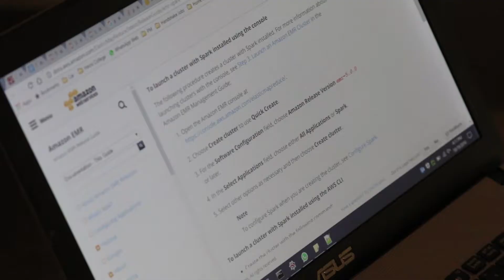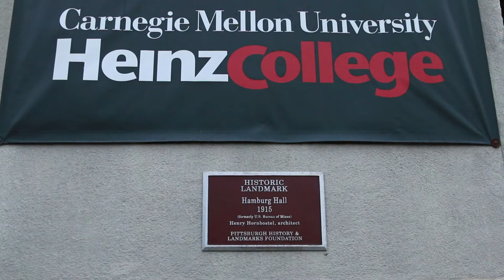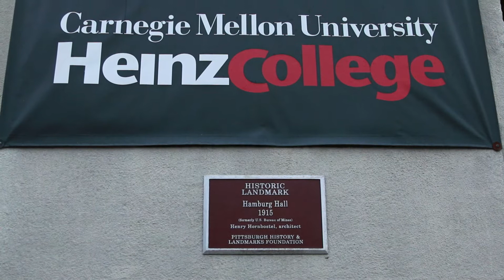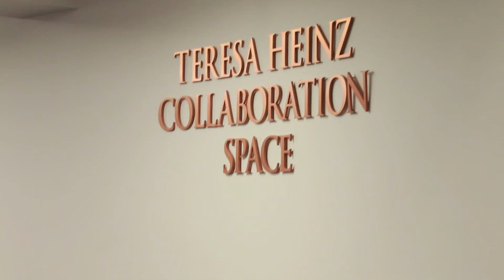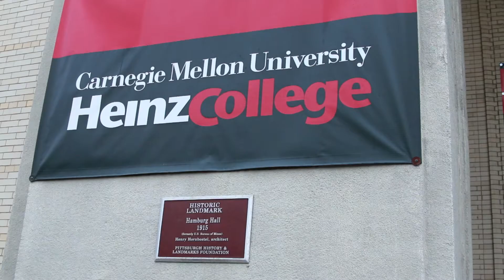The Master of Information Systems Management (MISM) Program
Heinz College of Information Systems and Public Policy students Carla Luyo and Mark Minisce talk about their experiences as Master of Information Systems Management (MISM) students at Carnegie Mellon University.